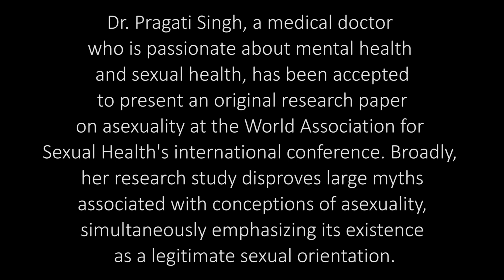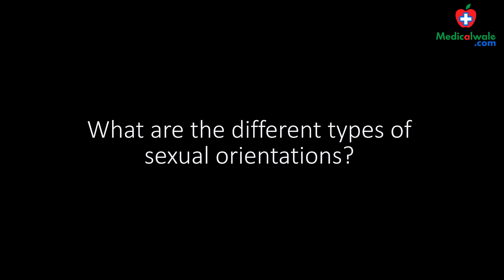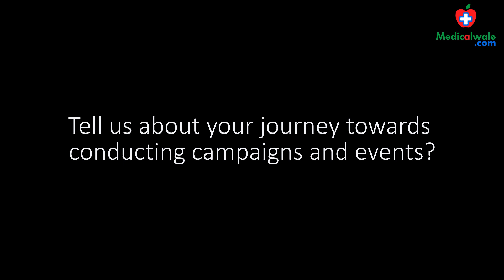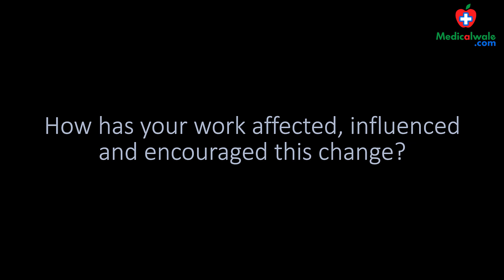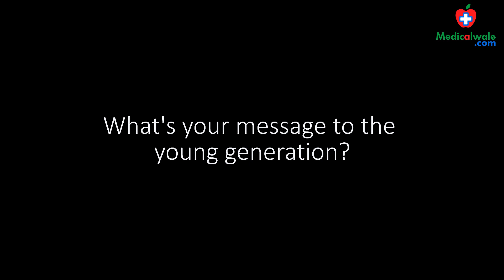MedSpread Season 1 series 2 Ep 8 I Dr Pragati Singh ( Asexuality )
Dr. Pragati Singh, a medical doctor who is passionate about mental health and se*ual health, has been accepted to present an original research paper on asexuality at the WAS conference. Broadly, her research study disproves large myths associated with conceptions of asexuality.